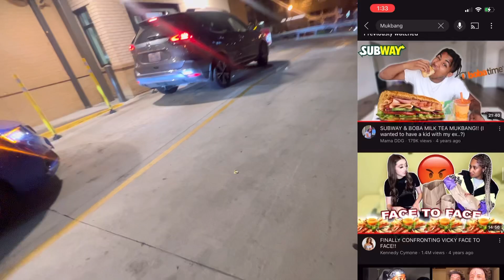Chick fill a MUKBANG!! **I didn’t do it**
▶️Rumble or just search for (edward_just7)

Shoutout to  my​⁠​⁠ (MENTOR)@DDGLiveClips